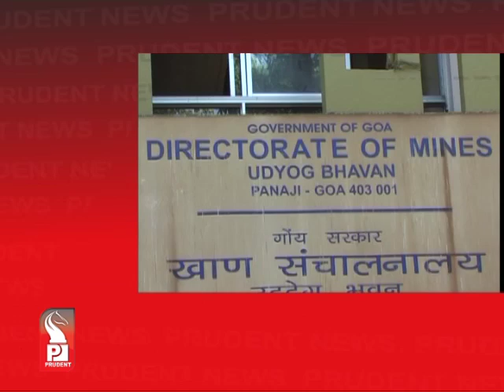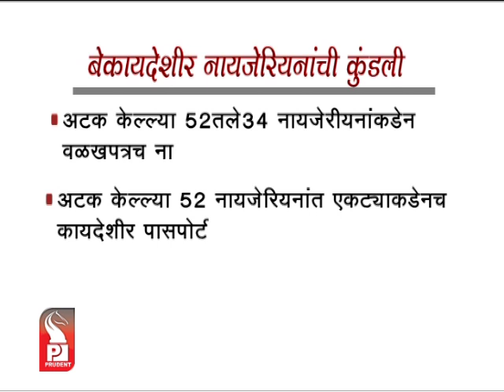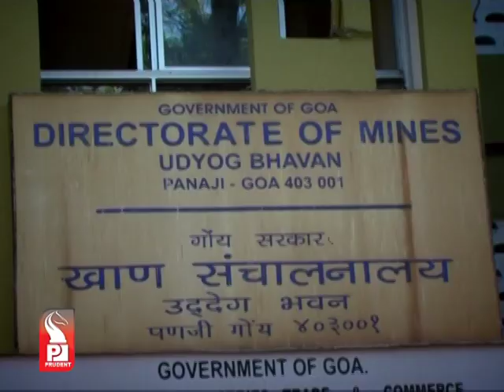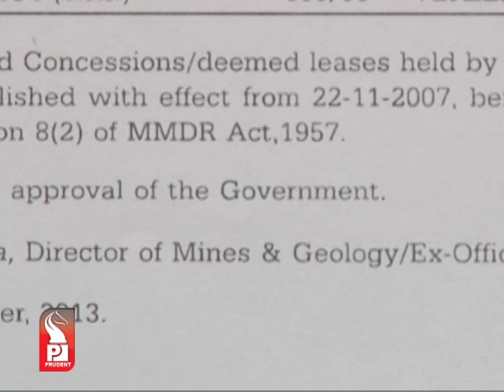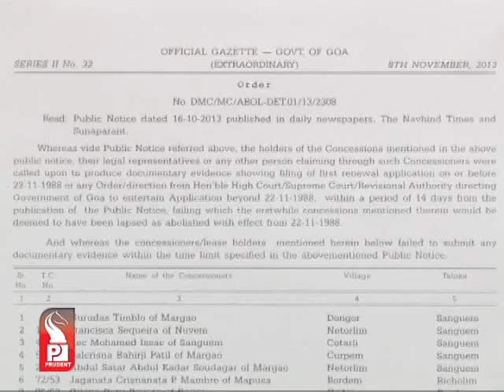Prudent Media Konkani Update News 09 Nov 13 Part 1